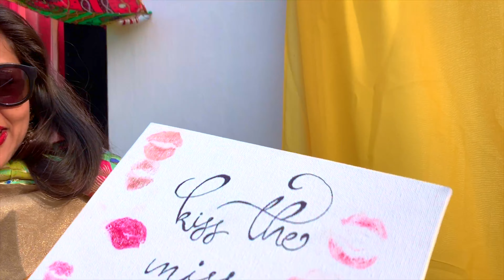👰BRIDESMAID GAME 😃💄💋| Delhi WEDDING GAME | FUN WEDDING GAMES | DILLI KI SHAADI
Hey Guys,

My sister just got married, and I had posted her Vadai video some days back. In this video I will take you through a part of a very traditional Wedding Ceremony called Haldi, where the bride's brigade applies, on her, a body pack of turmeric and mustard oil.

Post that part(Haldi) is another wedding function called Mehndi  which is all about body painting, dancing merry making and just being silly.

I hope you guys have fun watching this video coz I had a blast that day though could not close this video that well as I was totally plastered and useless by late evening. LOL!!